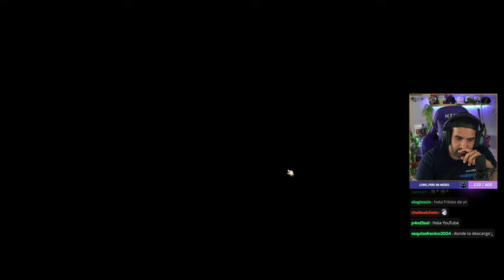Kingdom Rush 5 👑 JUEGO COMPLETO (Dificultad VETERANO)